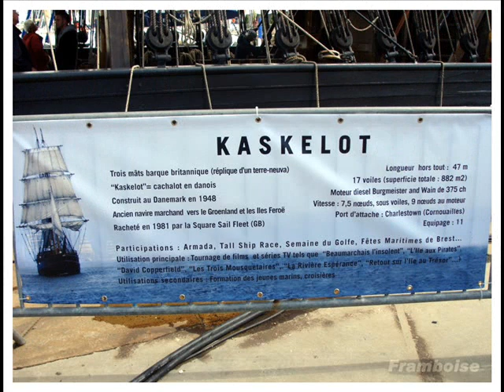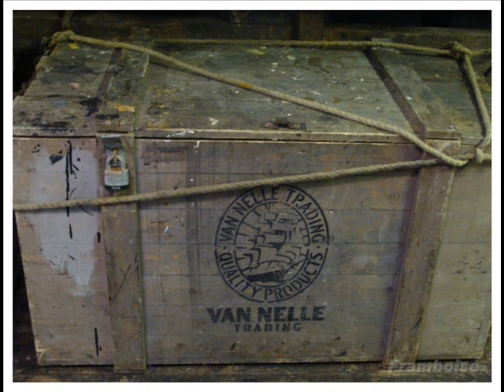le Kaskelot St Nazaire 2011